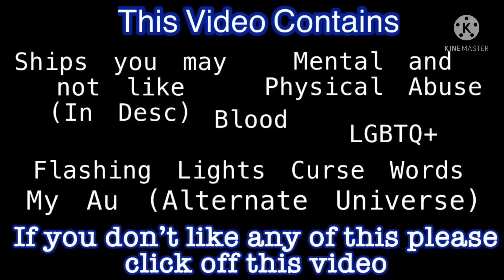Michael & CC Afton Stuck in a Room With FNAF 4 Tormentors (Remake)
Screenshots:
1369

Apps Used:
Gacha Club
KineMaster
IbisPaint X